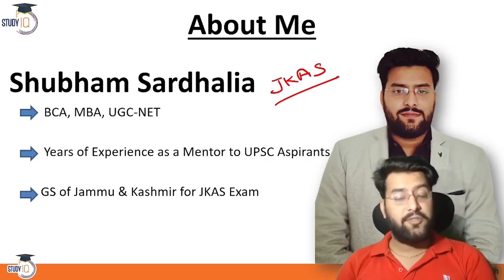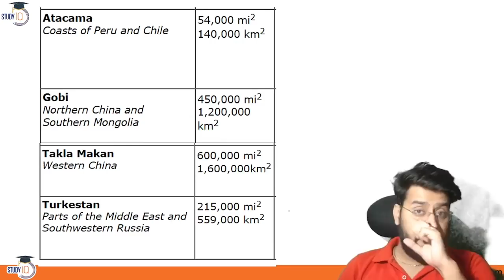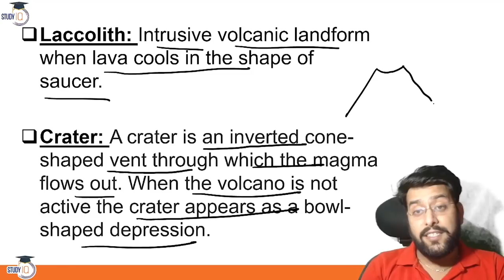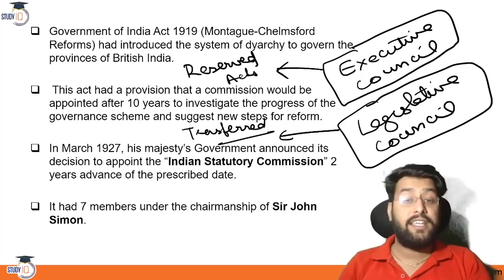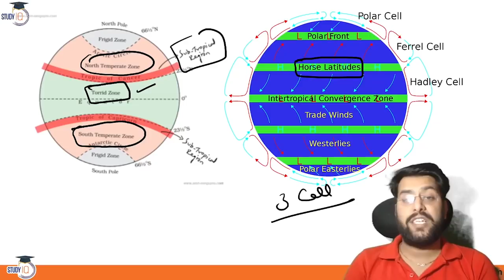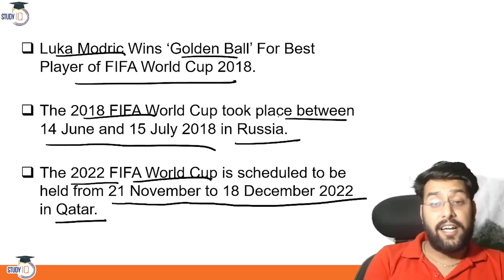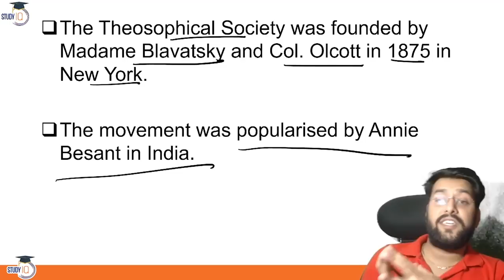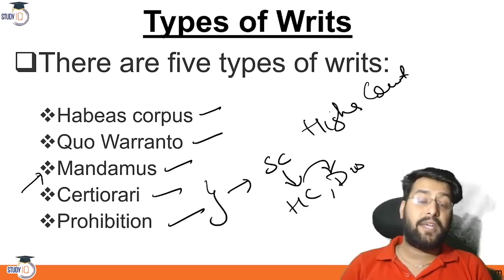Jammu and Kashmir PCS 2021 Preparation - Complete Analysis of JKAS 2018 Prelims Papers - Part 1